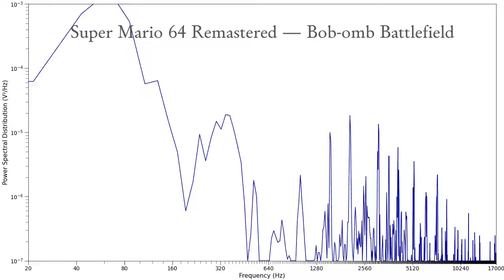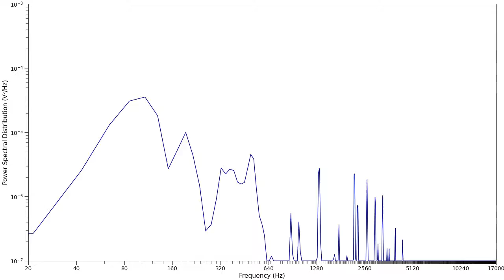Welch Frequency Visualization: Super Mario 64 Remastered - Bob-Omb Battlefield Enhanced Theme Music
Visualization of the Bob-Omb Battlefield theme from Super Mario 64, transformed into the frequency domain using Welch's method for spectral density estimation. Low frequencies are shown on the left, medium frequencies are in the middle, and high frequencies appear on the right. Displayed Frequency Range: 20Hz to 17kHz